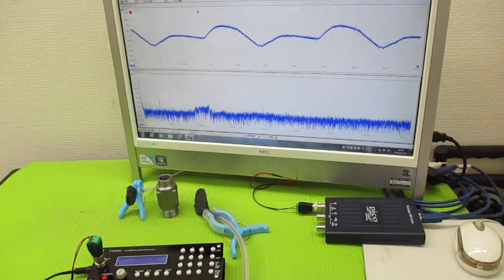新しい超音波制御技術